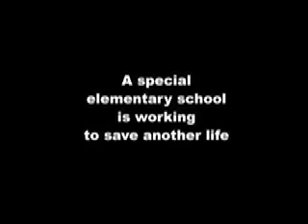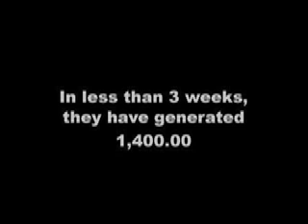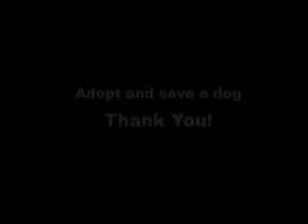Help Mo Video